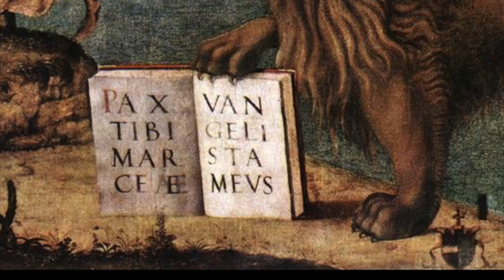Why is Mark the Evangelist the patron saint of Venice?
The Venetian Republic, the winged lion, San Mark: three characters whose destinies at a certain point meet and intertwine, so much so that often one represents the other.  Why is the evangelist represented by this animal and why is he the patron saint of Venice? What's their link?